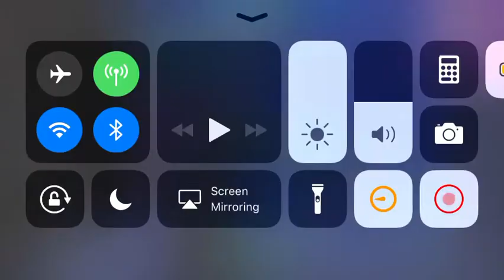Lag is so STUPID